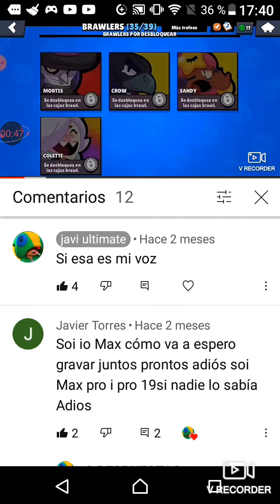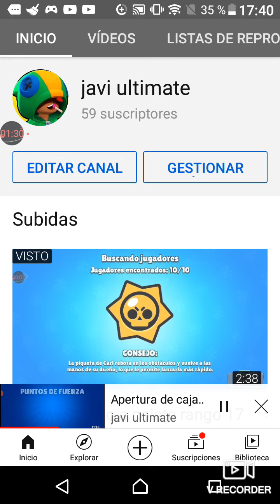Muchas gracias por en apollar el canal